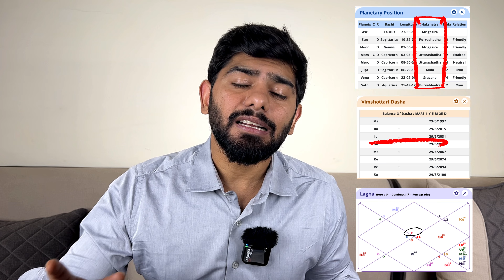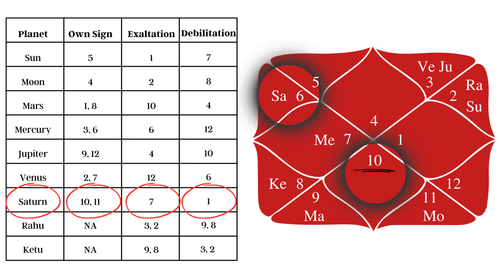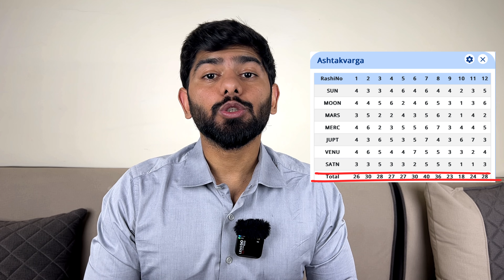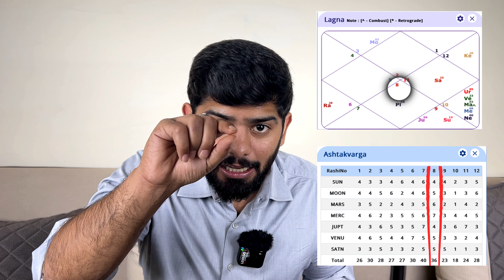Seventh House in Vedic Astrology | Marriage & Partnership YOG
Let’s talk about the 7th House. 7th House is more than just your marriage. 7th House represents your business income, your partnerships and other people that you meet in your life.
In this video we will be covering 2 Yogas –
1. How strong/afflicted your marriage is
2. How strong/afflicted your business partnerships are

Here we will be covering 5 parameters which are taken into consideration while analysing any Yoga which are –
1. Bhav
2. Bhavesh
3. Drishti of Positive/Negative Grahas
4. Significator
5. Placement of the Planet

In this video I'll show you 5 combinations which when applied, can help a person get to an analysis how strong/afflicted the marriage or a partnership of a native usually is.